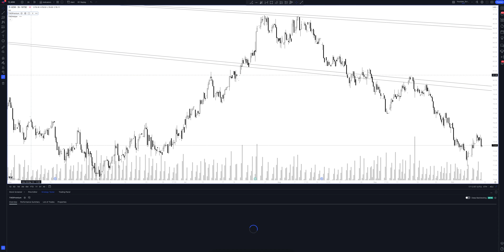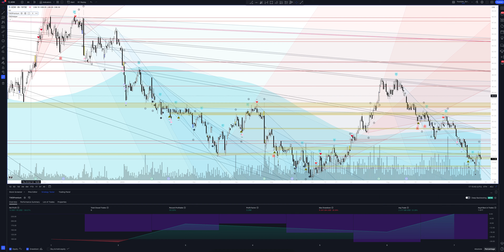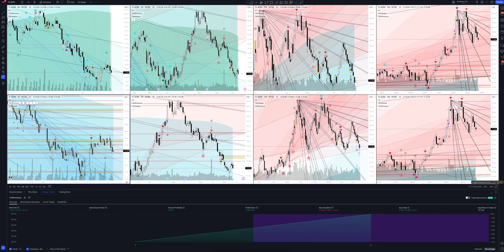Прогноз цены ARCHER-DANIELS-MIDLAND COMPANY (Archer-Daniels-Midland Company) на 2024 год | Трейдинг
В этом видео вы увидите полный обзор и профессиональную аналитику Archer-Daniels-Midland Company на всех временных интервалах, а также узнаете покупать или продавать ARCHER-DANIELS-MIDLAND COMPANY сегодня и на будущей неделе. Учитывая, что мы проводим анализ месячных таймфреймов для ADM - это вам поможет сделать прогнозы любой временной интервал. Будь вы начинающий с нуля трейдер или адепт инвестиций - это видео однозначно даст вам полное понимание рыночной ситуации.

Если вас интересует прогноз Archer-Daniels-Midland Company на сегодня и завтра - смотрите аналитику ARCHER-DANIELS-MIDLAND COMPANY на часовом таймфрейме.
Если вы трейдер и вас интересует прогноз цены Archer-Daniels-Midland Company на день - смотрите аналитику ARCHER-DANIELS-MIDLAND COMPANY на дневном таймфрейме.
Если вы инвестор и вам нужен прогноз цены Archer-Daniels-Midland Company на неделю - смотрите аналитику ARCHER-DANIELS-MIDLAND COMPANY на недельном интервале.
Если вы профессиональный инвестор и вам интересен прогноз цены Archer-Daniels-Midland Company на 2023 год - смотрите анализ ADM на месячном интервале.

Вся аналитика сделана с помощью профессионального торгового индикатора The Waved™ Premium. В ней вы найдете торговые сигналы для ARCHER-DANIELS-MIDLAND COMPANY, VSA анализ Archer-Daniels-Midland Company, технический анализ ADM, сигналы дивергенции для ADM, обзор торговых паттернов. И узнаете вырастет или упадет цена в ближайшее время. Archer-Daniels-Midland Co. участвует в производстве масла, кукурузы, пшеницы, какао и других сельскохозяйственных товаров. Он работает в следующих сегментах: AG Services and Nopeeds, углеводы, питание, другие и корпоративные. Сегмент AG Services and Feeeds включает в себя мероприятия, связанные с происхождением, мерчендайзингом, сокрушительностью и дальнейшей обработкой масличных семян, таких как соевые бобы и мягкие семена, такие как хлопковое семя, семена подсолнечника, канола, рабство и льняное семя, в растительные масла и белок. блюда. Сегмент растворов углеводов состоит из мокрого и сухого фрезерования кукурузы и пшеницы и других действий. Сегмент питания обслуживает различные конечные рынки, включая пищу, напитки, пищевые добавки, а также корм и премикс для скота, аквакультуры и корма для домашних животных. Корпоративный сегмент представляет результаты стартовых компаний на ранней стадии в Adm Admentures. Компания, основанная в 1902 году и со штаб -квартирой в Чикаго, штат Иллинойс.